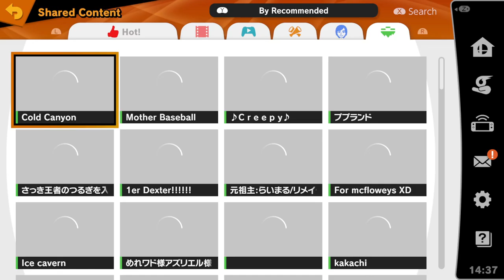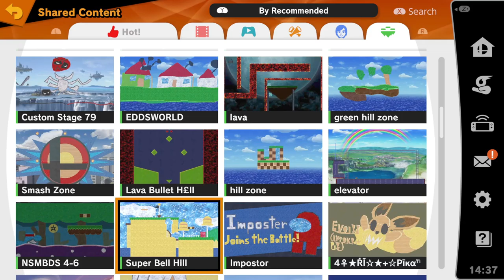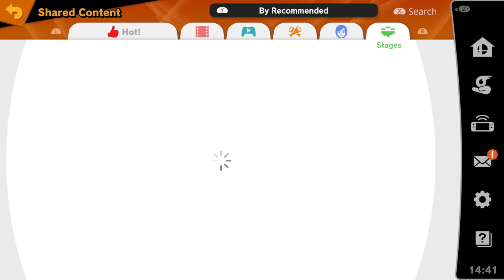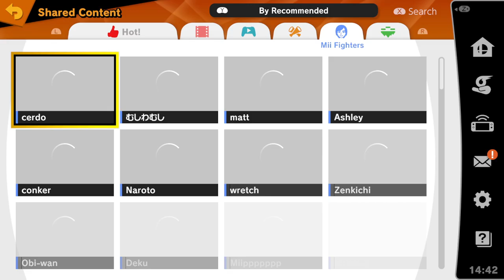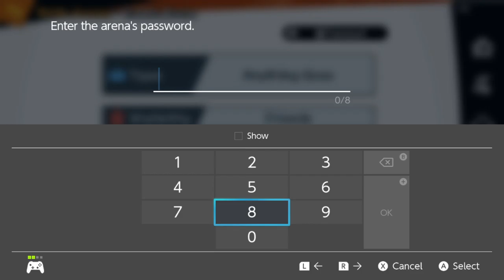Smash Arena: Tab bought a forklift off of Wish and is assembling it